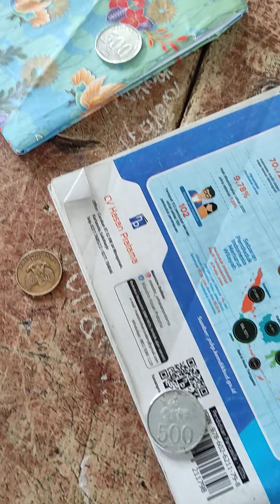PELUANG KEJADIAN | KELAS 8B SMPN 1 PAGAR DEWA LAMPUNG BARAT